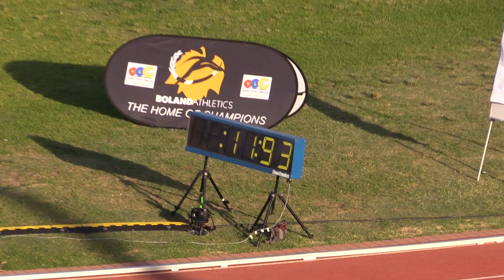Rose Xeyi wins u20 100m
Final Women U20 (Junior) 100m

Wind = -1.6
Place
Performance
Athlete
Team
1
11.91
XEYI - Rose
ATHLETICS GAUTENG NORTH
2
12.17
PASHA - Remoneilwe
ATHLETICS GAUTENG NORTH
3
12.21
VAN DER MERWE - Nicola
ATHLETICS NORTH WEST NORTH
4
12.28
VAN DER WALT - Zeney
ATHLETICS GAUTENG NORTH
5
12.39
MOFOMME - Michelle
ATHLETICS GAUTENG NORTH
6
12.44
HANEKOM - Natalie
ATHLETICS GAUTENG NORTH
7
12.48
JOHNSON - Lara
BOLAND ATHLETICS
8
12.49
MURRAY - Toinette
ATHLETICS CENTRAL NORTH WEST